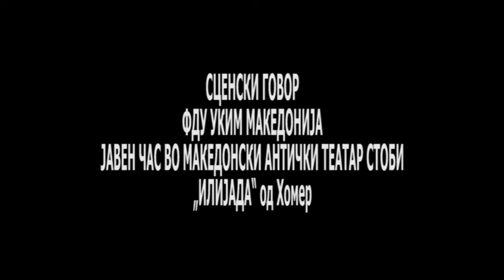SCENSKI GOVOR STOBI / СЦЕНСКИ ГОВОР СТОБИ 2021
Јавен час испит на античкиот македонски театар Стоби со класа драмски атери 6 семестар со „Илијадата “ на Хомер, лето Госпдово 2021...УКИМ,ФДУ...
предмет Сценски говор...